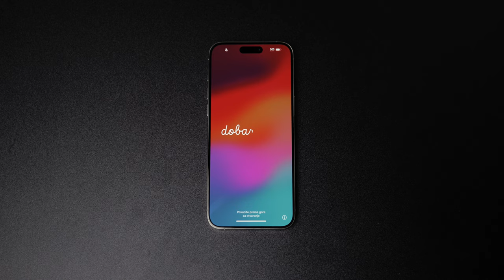Hello! Introducing the Latest iPhone - iPhone 15 Pro Max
Hello, everyone! We're thrilled to present to you the latest iPhone, the iPhone 15 Pro Max. From its stunning display to its powerful camera system and the latest iOS updates, we'll cover it all. Hello, iPhone 15 Pro Max! 👋📱